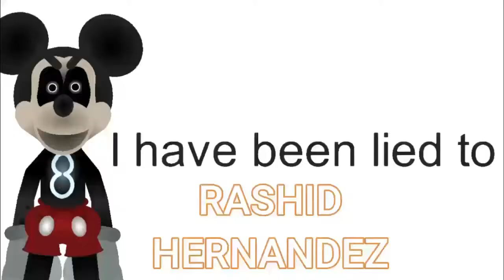FRANKINSTEIN BRIO GETS TORN UP BY EVERYONE | CRASH TEAM RACING NITRO FUELED (NITRUS BRIO GAMEPLAY)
CTR NF